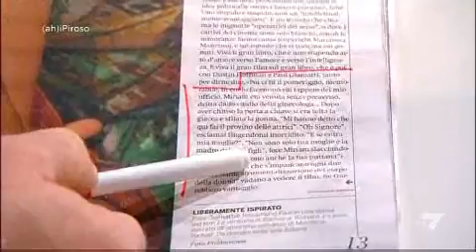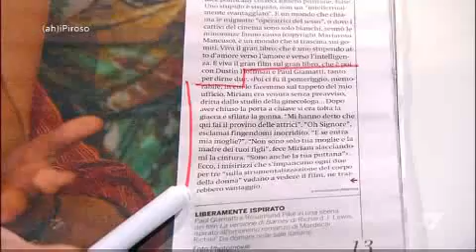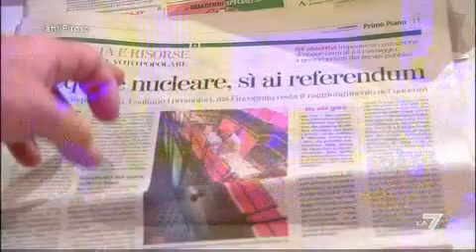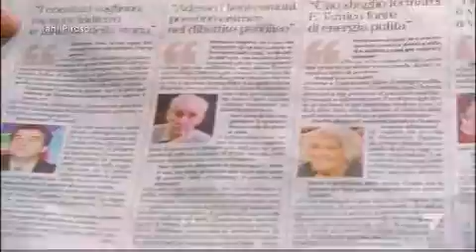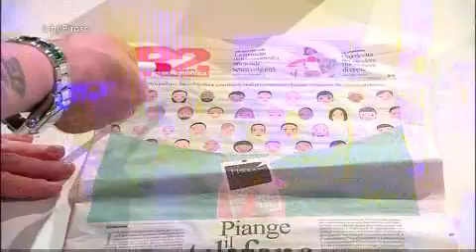(AH)iPIROSO - L'ospite di Antonello Piroso è Myrta Merlino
Puntata scoppiettante oggi per Antonello Piroso e la sua striscia quotidiana, che potete rivedere ogni giorno integralmente cliccando su L'ospite di oggi è la conduttrice di Effetto Domino, Myrta Merlino.